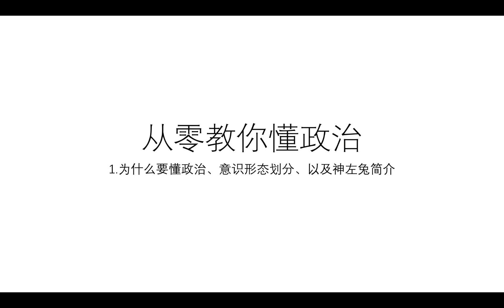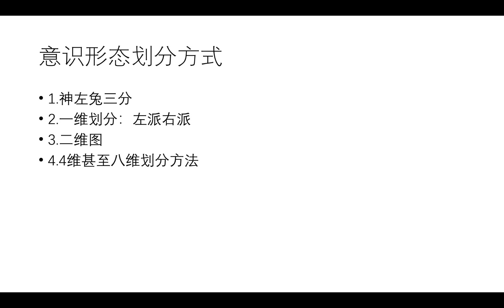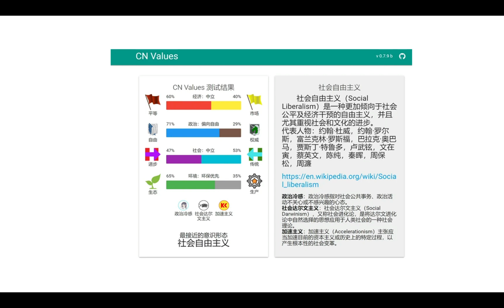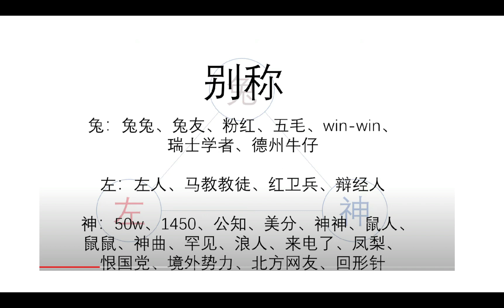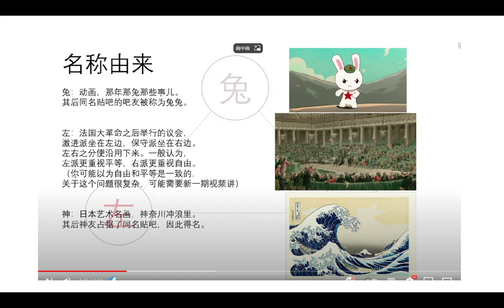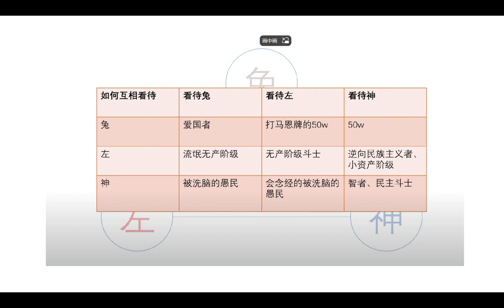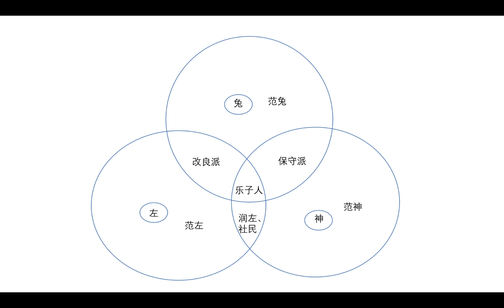（旧版）从零开始教你懂政治1——为什么要懂政治、意识形态划分、以及神左兔简介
本人尽量保持客观中立不带立场，无论你是哪一派都希望友善发言共同进步
有cc字幕，可以自己设置显示格式；建议1.5倍速观看；点点赞吧兄弟们